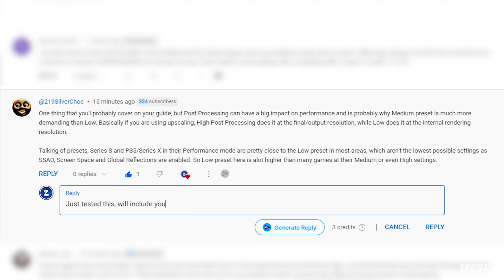Alan Wake 2 | Performance Optimization Guide + Optimized Settings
Alan Wake 2 PC performance. Every Alan Wake 2 PC graphics setting + optimized settings for improved performance while retaining the game's intended visual presentation.

TIMESTAMPS:
0:00 INTRO
0:18 CPU PERFORMANCE SCALING
0:37 RESOLUTION UPSCALING (DLAA- DLSS - FSR 2)
1:05 MOTION BLUR
1:27 POST PROCESSING QUALITY
2:02 TEXTURE RESOLUTION
2:16 TEXTURE FILTERING
2:40 VOLUMETRIC LIGHTING
3:04 VOLUMETRIC SPOTLIGHT QUALITY
3:22 GLOBAL ILLUMINATION QUALITY
3:46 SHADOW RESOLUTION
4:04 SHADOW FILTERING
4:22 SHADOW DETAIL
4:36 SCREEN SPACE AMBIENT OCCLUSION
4:54 GLOBAL REFLECTIONS
5:30 SCREEN SPACE REFLECTIONS
5:54 FOG QUALITY
6:24 TERRAIN QUALITY
6:42 FAR OBJECT DETAIL
7:13 SCATTERED OBJECT DENSITY
7:59 DLSS RAY RECONSTRUCTION
9:04 DIRECT LIGHTING
9:34 DIRECT LIGHTING DENOISING QUALITY VS RAY RECONSTRUCTION
9:58 PATH TRACED INDIRECT LIGHTING
10:36 PATH TRACED INDIRECT LIGHTING DENOISING QUALITY VS RAY RECONSTRUCTION
10:58 TRANSPARENCY (RASTER VS RAY TRACED)
11:53 OPTIMIZED SETTINGS
12:08 MAX VS OPTIMIZED SETTINGS

OPTIMIZED SETTINGS
RESOLUTION UPSCALING: DLSS QUALITY
MOTION BLUR: ON (PERSONAL PREFERENCE)
POST PROCESSING QUALITY: LOW
TEXTURE RESOLUTION: ULTRA (AS HIGH AS YOUR VRAM ALLOWS)
TEXTURE FILTERING: HIGH
VOLUMETRIC LIGHTING: MEDIUM
VOLUMETRIC SPOTLIGHT QUALITY: MEDIUM
GLOBAL ILLUMINATION QUALITY: HIGH
SHADOW RESOLUTION: MEDIUM
SHADOW FILTERING: HIGH
SHADOW DETAIL: HIGH (POSSIBLY BROKEN)
SCREEN SPACE AMBIENT OCCLUSION: ON
GLOBAL REFLECTIONS: HIGH
SCREEN SPACE REFLECTIONS: LOW (USE HIGH IF YOU HAVE SPARE FPS)
FOG QUALITY: MEDIUM
TERRAIN QUALITY: HIGH
FAR OBJECT DETAIL: HIGH
SCATTERED OBJECT DENSITY: HIGH
DLSS RAY RECONSTRUCTION: OFF
DIRECT LIGHTING: OFF
DIRECT LIGHTING DENOISING QUALITY: OFF (GREYED OUT)
PATH TRACED INDIRECT LIGHTING: OFF
PATH TRACED INDIRECT LIGHTING DENOISING QUALITY: OFF (GREYED OUT)
TRANSPARENCY: OFF

PC SPECS:
GPU: RTX 3060 12GB
CPU: R5 3600X
RAM: 32GB DDR4 3200Mhz
Motherboard: MSI B450-A PRO MAX
OS: Windows 10

1. So I can afford to cover more games.

2. So I can upgrade the channel's gear to deliver higher-quality videos in less time.